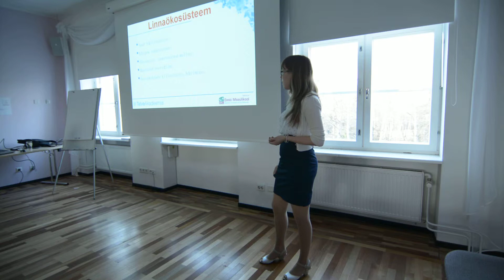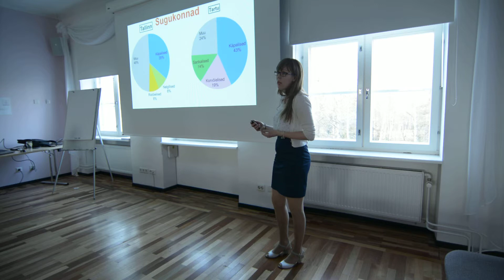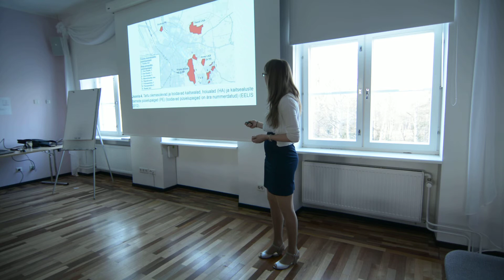Tallinna ja Tartu kaitsealused taimed Meriliis Kotkas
TalveAkadeemia 2014 ettekanne Pühajärve SPA-s